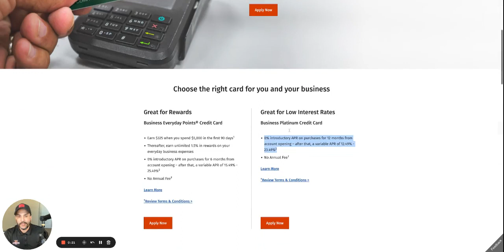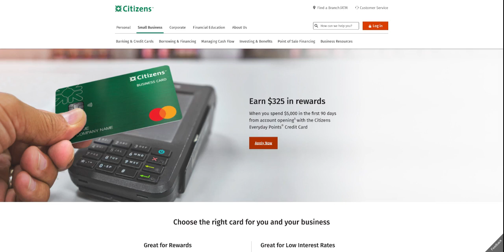Citizens banks funding play $75,000 ! NO DOCS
Join FREE GROUP

Do you need business funding? Citizens banks is here to help! Citizens banks offers a variety of business funding options, including credit funding and business credit cards.

Don't miss out on this chance to get funding for your business without having to go through a lot of paperwork or hard inquiries! Apply now and get approved in no time!